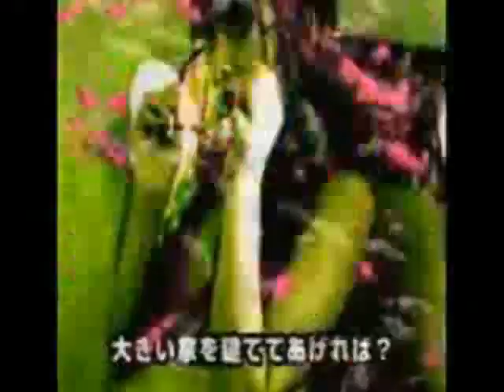ちんこまんこ教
pv 思考サコ（デカダンスバーなどでVJ）
曲　廃いゆー子（女装のくそ）